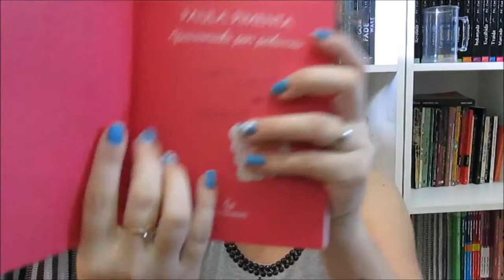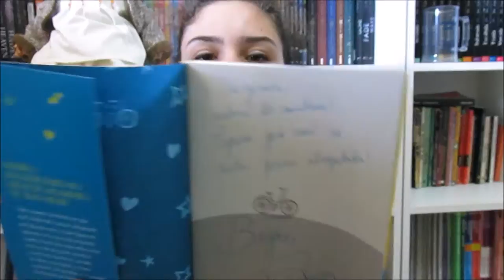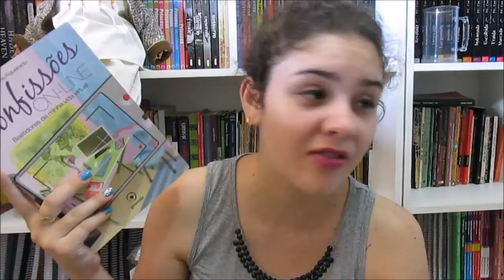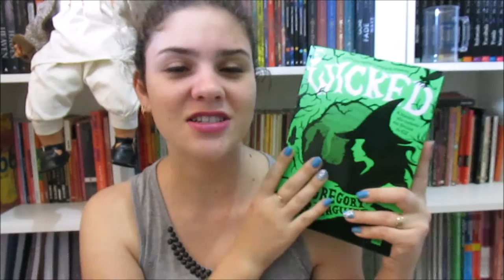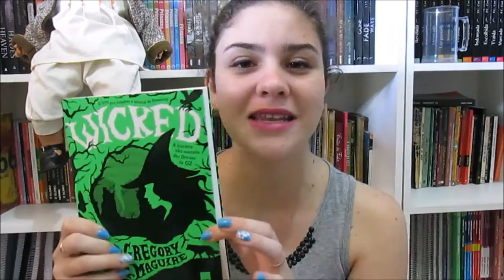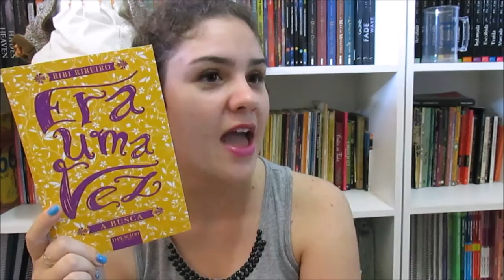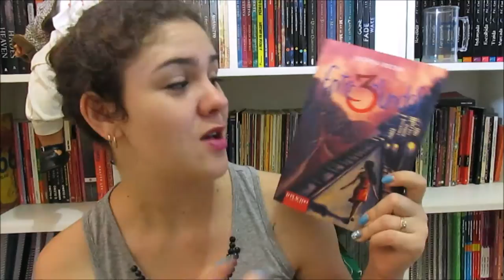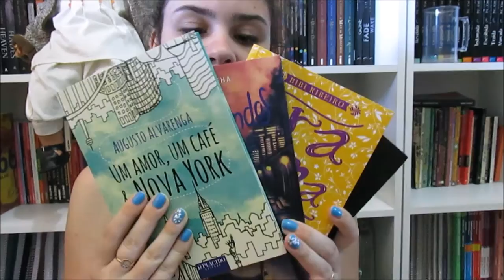Bienal de MG - 2016 | BOOK HAUL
Hey genteeee! Saiu o vídeo com tudo o que comprei na Bienal do Livro de Minas deste ano!

LINKS CITADOS:
*Trio da Paula no twitter e insta: @triodapaula

Um beijo,
Vi.